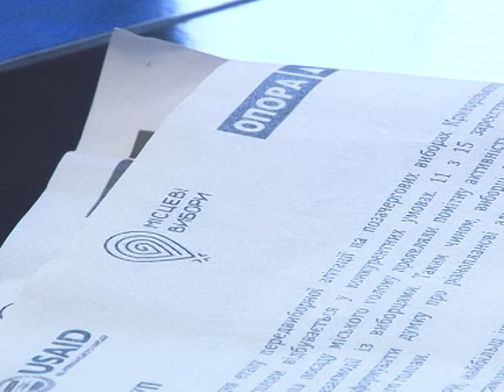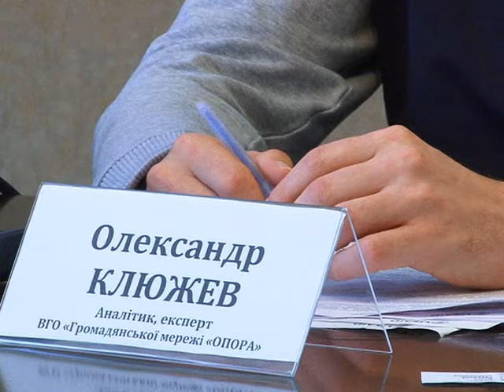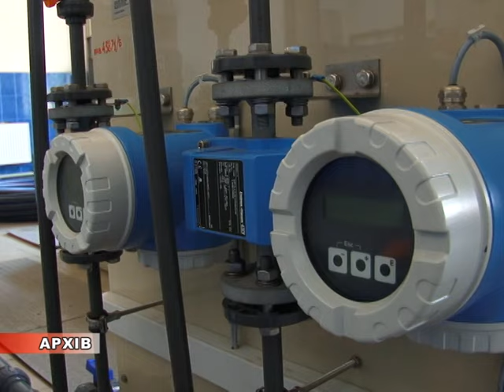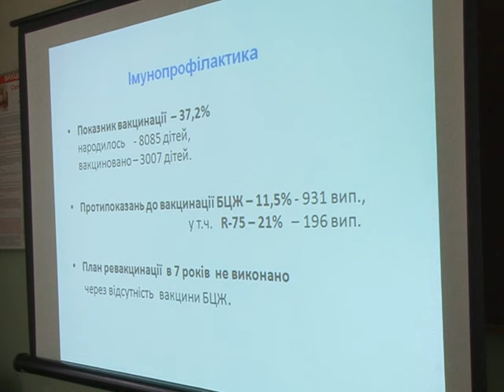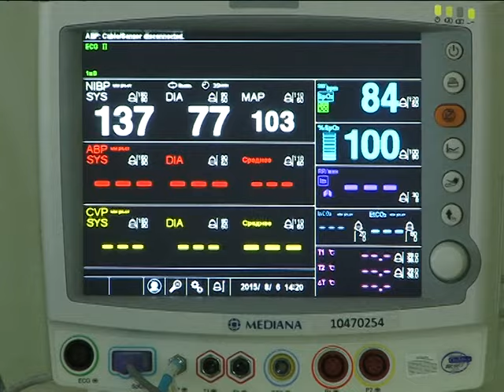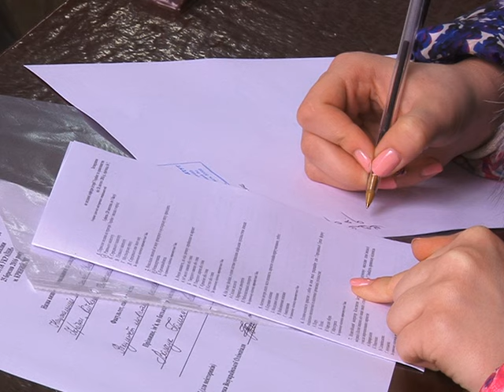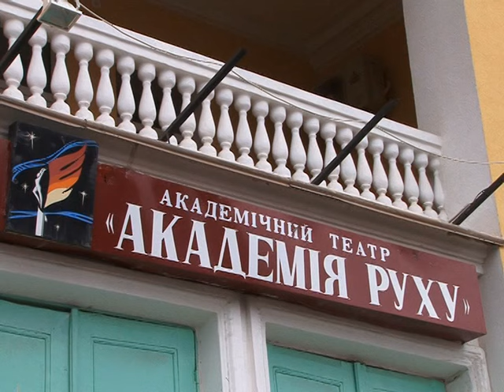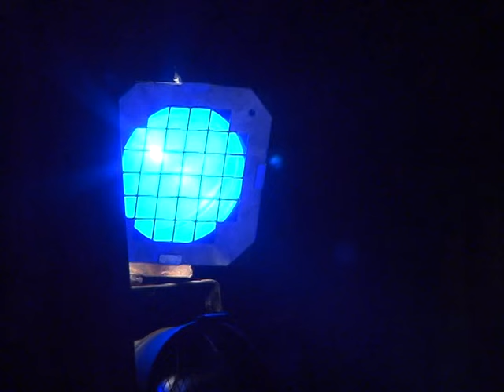Місто тиждень від 26.03.16